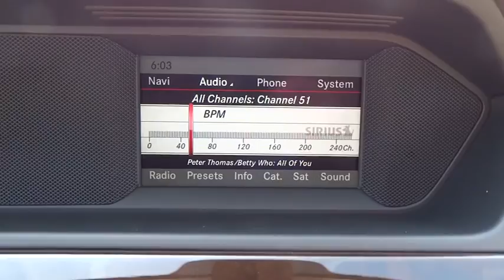2014 Mercedes-Benz C-Class Hunterdon, Clinton, Flemington, Readington,Tewksbury EA941931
2014 Mercedes-Benz C-Class C300 4MATIC - Stock#: EA941931 - VIN#: WDDGF8AB1EA941931

The 2014 Mercedes-Benz C-Class is a breathtaking example of automotive engineering excellence. With striking aerodynamic curves, and a refined yet athletic look, it demands to be noticed. Offered in Sedan or Coupe form, each has a variety of trim options. Depending on the model and trim you select, there is an assortment of engines available that range from a 1.8-Liter, 201 Horsepower, Turbocharged inline-4, to the mid range 3.5-Liter, Direct Injection V-6 with 302 Horsepower, all the way up to the 451 Horsepower, 6.3-liter Handcrafted AMG V-8. In addition, the C63 AMG receives a new Edition 507 package that increases output to 507 Horsepower for 2014. Seven-speed automatic transmissions with manual-shift mode come paired with all models. Drivetrain options, also dependent on trim and model selected, consist of Rear-wheel drive or 4MATIC all-wheel drive. Standard on all models, are dual-zone climate control, a 5.8-inch color screen with center controller, AM/FM/HD Radio, CD player, auxiliary/USB inputs, 8-way power front seats, rain-sensing wipers, a power sunroof, and mbrace2 telematics. Plus for 2014, split-folding rear seats are also standard. The Coupe offers precision driving with paddle shifters, and a view of the heavens for all with the breathtaking panorama roof. Available package options are offered for the C-Class as well. The Premium Package has heated front seats, a 14-way power driver seat, and a harman/kardon surround-sound system. The Multimedia Package comes with a rear view camera, COMAND navigation system with 7-inch color screen, and voice control for navigation, audio, and phone. The Lane Tracking Package has valuable safety technology like Lane Keeping Assist and Blind Spot Assist. The C-Class has safety features like 9 air bags, the Electronic Stability Program, Automatic Brake Drying for better stopping power in wet weather, and Attention Assist that can give you visual and audible warnings if it detects you are getting drowsy.Mercedes-Benz of Flemington is a family owned dealership, that understands the luxury car buyer.Our inventory changes daily. If you do not see the exact Mercedes-Benz you are looking for, we can get if from our vast network of dealers. If you do see your car here, please call to confirm its availability & come in for a test drive.